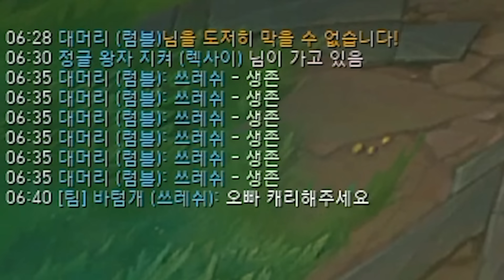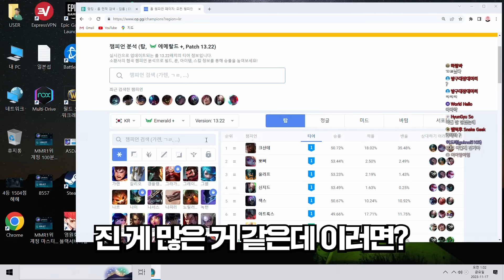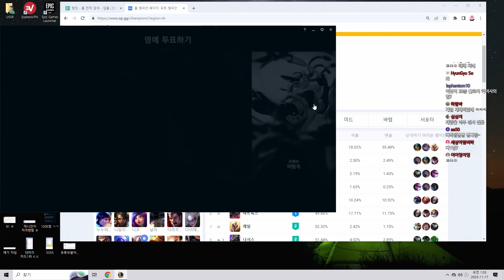3333원 귀환법